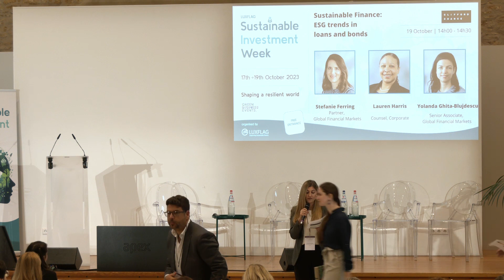LSIW23 - Day3 - Clifford Chance - Sustainable Finance: ESG trends in loans and bonds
During this session, our speakers will dive deeper into market approaches to ESG issues in finance documentation linked to loans and bonds.